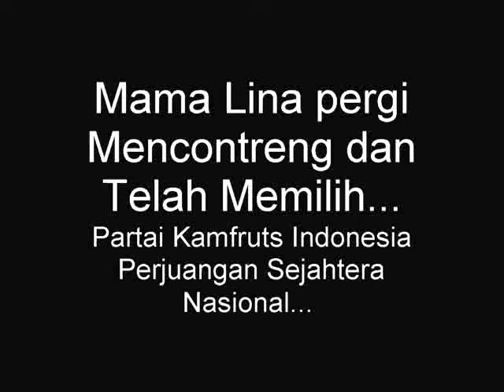Mama Lina Pergi Mencontreng - Pemilu Legislatif Jakarta Selatan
Pemilu 09April09 hari yang dinanti utk menentukan perkembangan bangsa kita 5 th kedepan. Warganegara yang baik telah dengan sadar pergi ke TPS untuk menggunakan hak pilihnya.
It's a happy day indeed.-